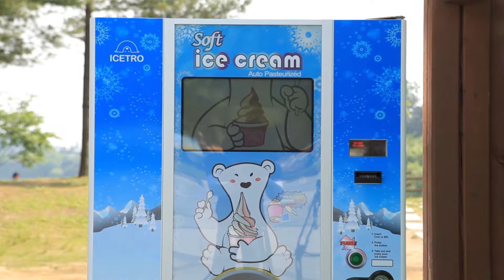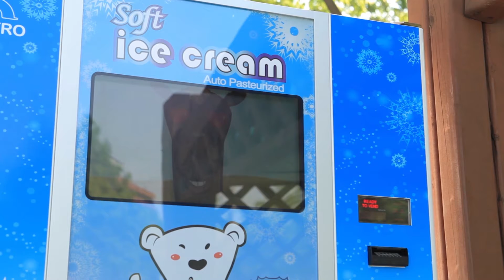[큐더펄스] Icetro 아이스크림자판기 모델공원